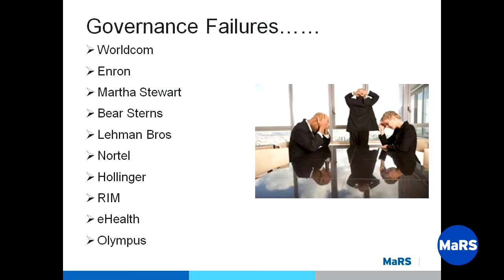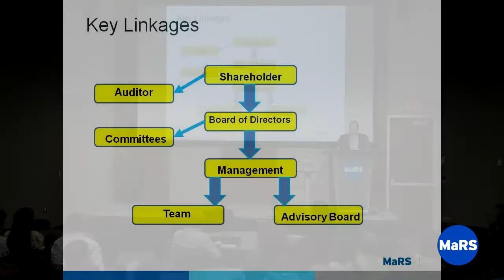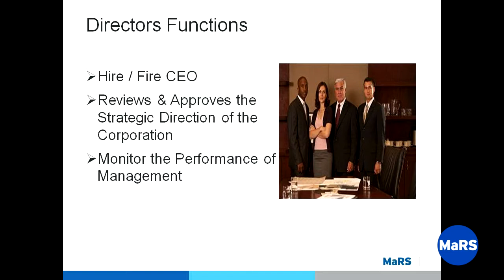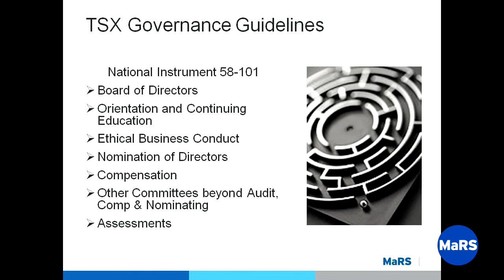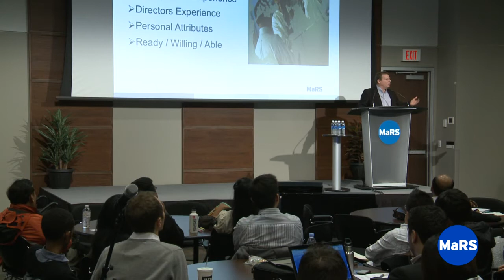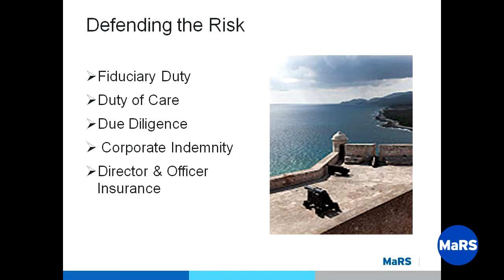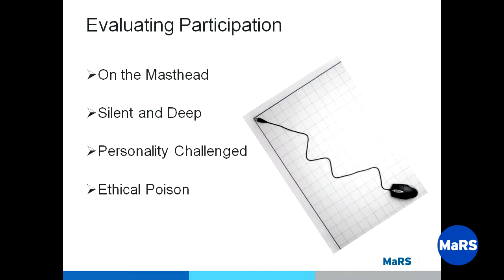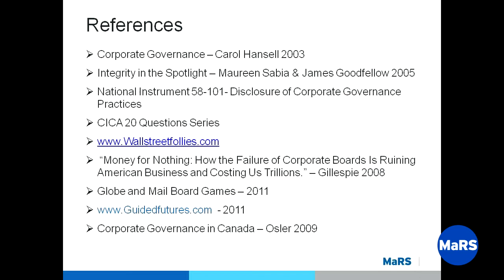Board of Directors and other Advisors - Entrepreneurship 101 2011/12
David Pasieka, President, Liberty Utilities, discusses different types of boards and shares governance best practices using different real-life examples.